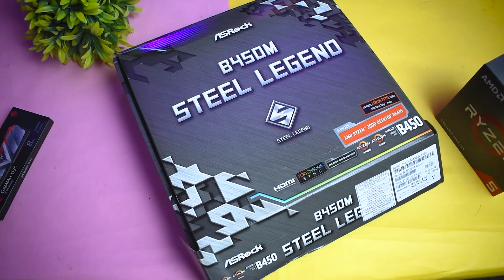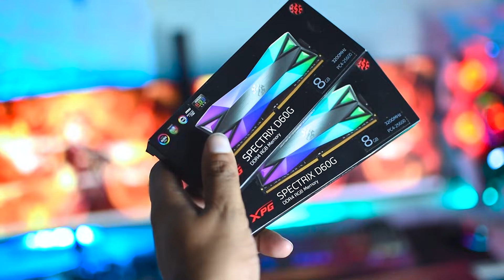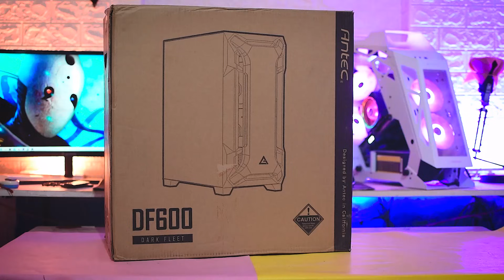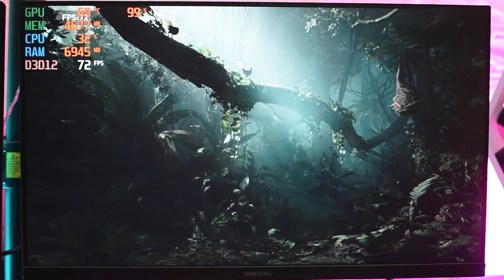Building Budget Gaming PC For My School Friend | Hindi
Contact here for pc builds or whats app us - hi guys in this video i m going to build an budget gaming pc for my friend .
1. Motherboard
2. Processor
3. Ram
4. Psu
5. Storage
6. Cabinet
7. Monitor
8. Key-mouse combo
9.Graphic card
10. Liquid cooler
11. Extra argb fan

           My system specs
2.Graphic card
7.ARGB Fan
8.Monitor 75hz
9.144hz monitor
10.240mm aio ARGB

gaming pc for friend
friends gaming pc
his first gaming pc
building gaming pc for my friend